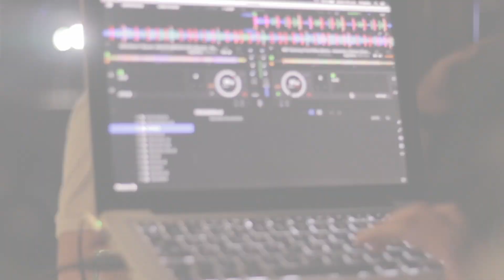Gira Por el Norte del Perú - GAONA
Un pequeño extracto de lo que fue nuestro recorrido por Chiclayo, Chimbote y Cajamarca.
Gracias GAONADICT@S por tanto cariño.